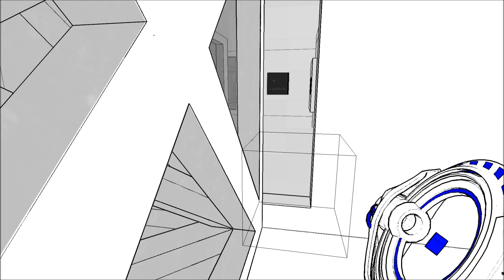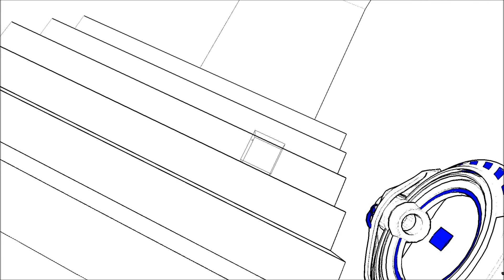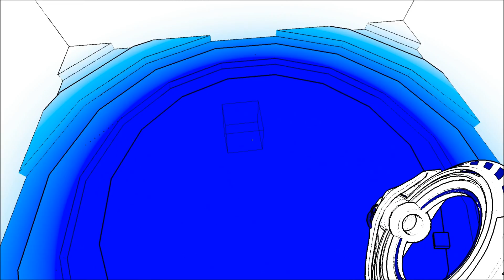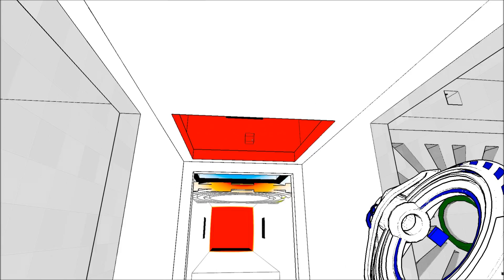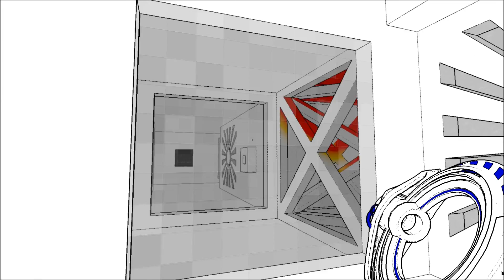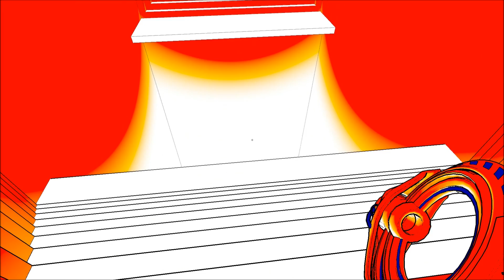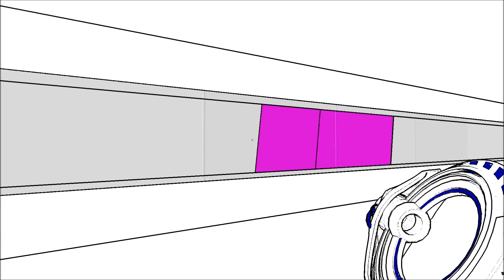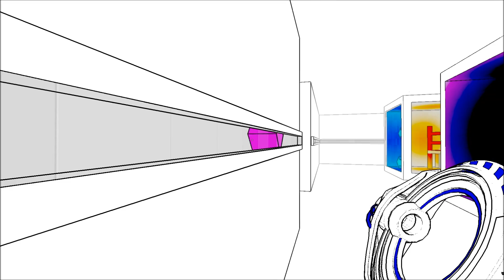Hammer Plays: Antichamber! - Part 4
Antichamber is mindblowingly confusing!
This is my let's play - The game can be bought on Steam